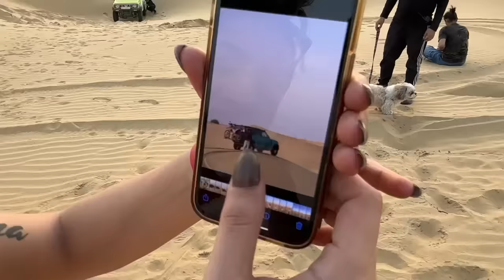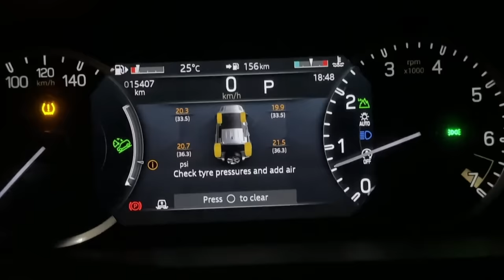Defender buri tarah Fass gayi 😱 or Off-Road bike mitti mai adhi dhass gayi 😰 Jaisalmer Day 3